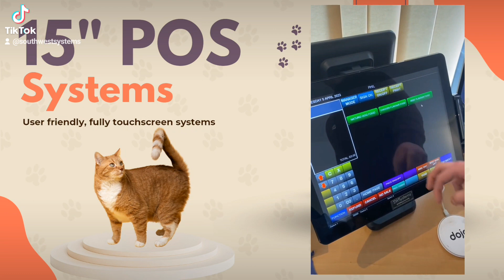Pets Shop POS Systems, Tills for pet stores - South West Systems UK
Pet Shop POS Systems / Pet Shop Tills from leading UK supplier South West Systems UK. Competitive pricing, lowest credit / debit card terminal rates as well as smart, integrated weighing scales and weigh label systems.